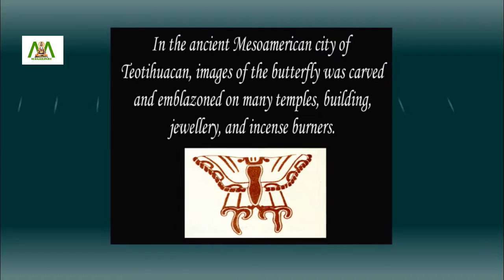Butterfly an important part of ancient civilizations | Do you know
Butterflies have appeared in art in Ancient Egypt as early as some 3500 years ago. The paintings found in Ancient Egyptian tombs gave a clear picture of their profound knowledge of butterflies.

In the ancient Mesoamerican city of Teotihuacan, images of the butterfly was carved and emblazoned on many temples, building, jewellery, and incense burners.

Butterflies were considered as the reincarnations of the souls of dead warriors in many old civilizations.

The Aztec people used to identify butterflies with fire and warfare. For many centuries, butterflies were studied by the Aztecs, Mayans, Chichimecs, and other diverse people of Mexico.